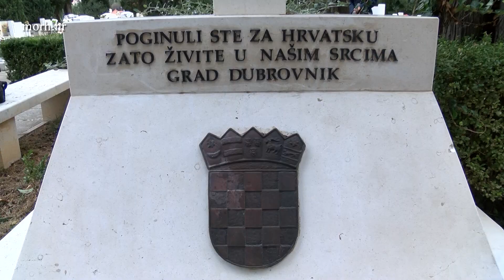Polaganje vijenca i paljenje svijeća povodom Dana dubrovačkih branitelja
U Dubrovniku se danas, 6. prosinca 2019. godine, polaganjem vijenca i paljenjem svijeća kod križa na groblju Boninovo nastavilo obilježavanje Dana dubrovačkih branitelja.